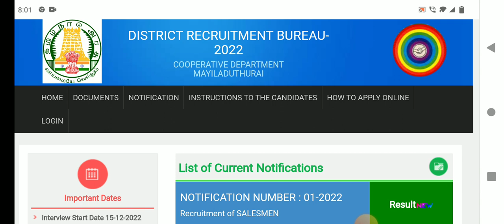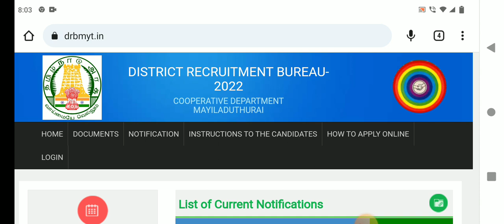🌟இன்று வேலூர் மாவட்டத்திற்கு திடீர் அறிவிப்பு | vellore ration shop result 2022